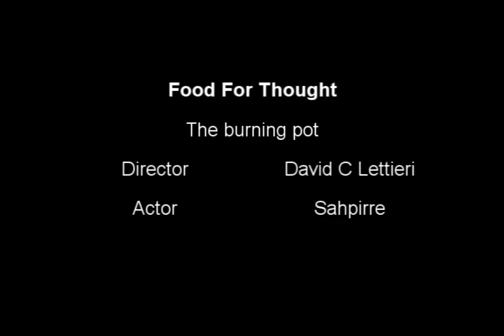food for thought The burning pot